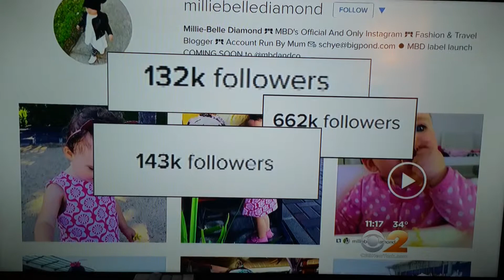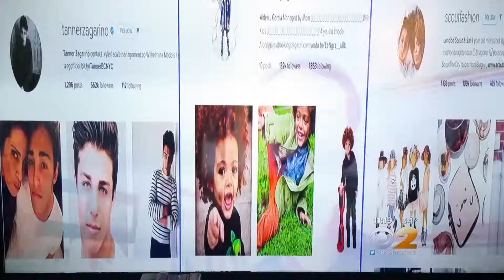Children Social Media Money Makers